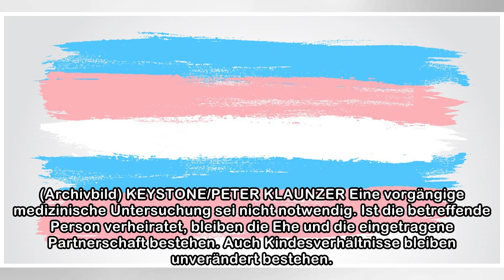Transmenschen sollen Geschlecht und Vornamen ändern können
Intersexuelle sind Menschen, bei denen bei der Geburt nicht eindeutig erkennbar ist, ob sie weiblich oder männlich sind. Intersex-Kinder kommen mit Merkmalen beider Geschlechter zur Welt. Der Bundesra...